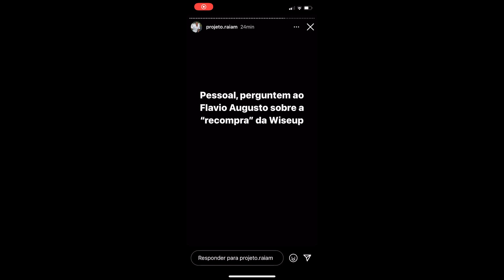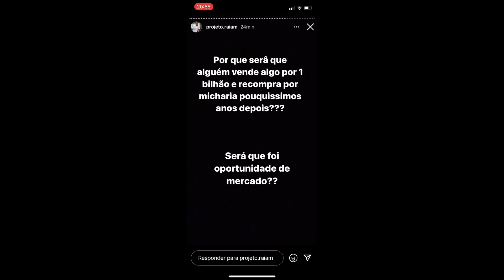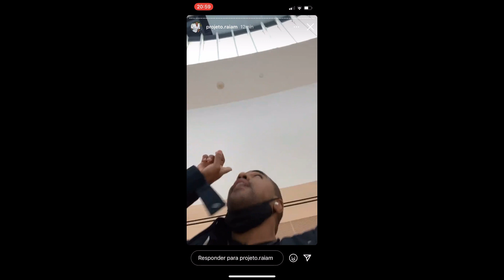RAIAM SANTOS ATACA FLÁVIO AUGUSTO *ele me traiu.. FBI ta investigando..*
Falai galera beleza?

Video de hoje é a respeito da treta do Raiam Santos com o Flávio Augusto. Você precisa assistir esse vídeo até o final...